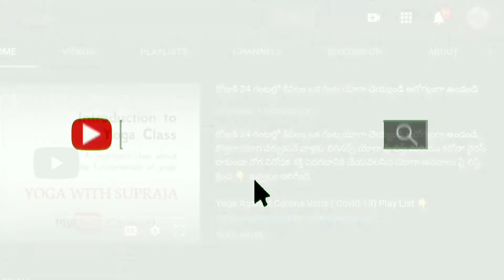Day 9 of 21 Days Yoga Practice | Yoga For Beginners | Yoga With Supraja